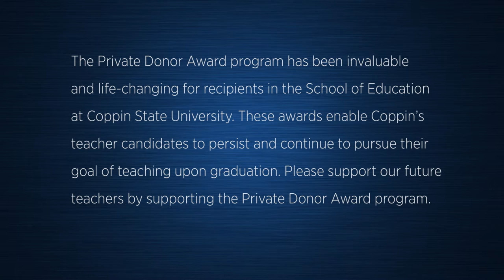DeAnna Green Private Donor Recipient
Ms. Green tells us why the Private Donor scholarship program is so helpful and very much needed.